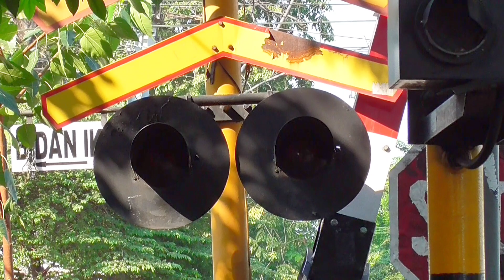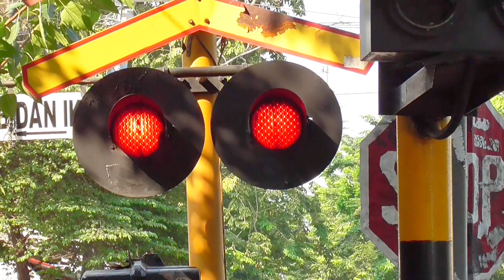ERROR.!! Lampu flasher perlintasan ini kedip kedip aneh saat nyala pertama kali